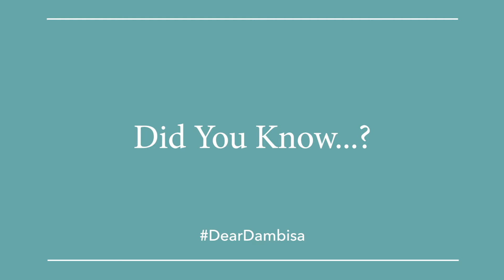1st Teaser: A Global Snapshot; Elections & Political Risk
Did you know that voters who live in authoritarian states trust their leaders more than voters who live in democratic economies?